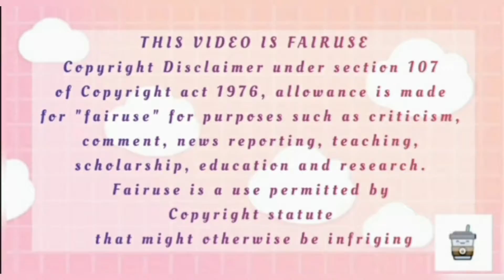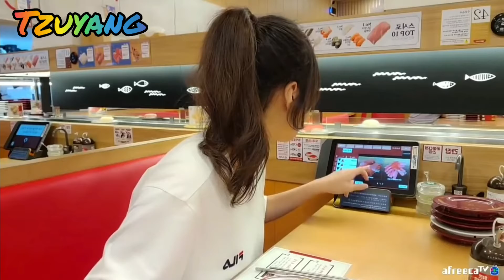mukbangers eating like its their last |@hotpot Cluster | subscribe and like